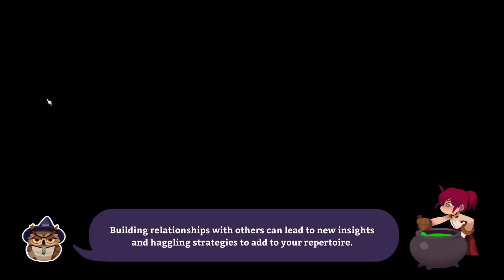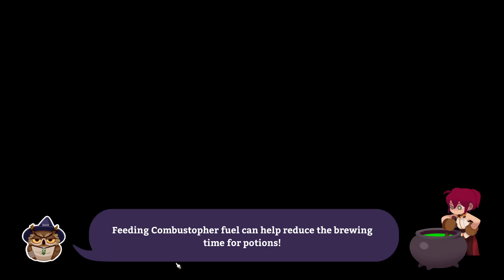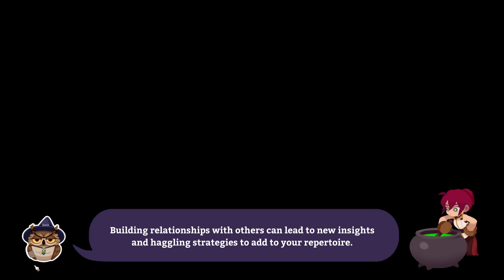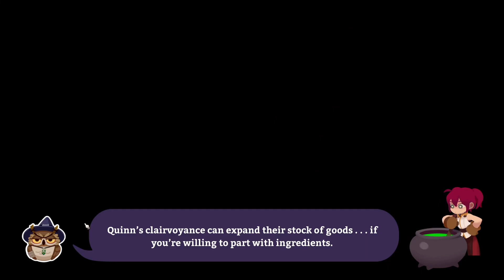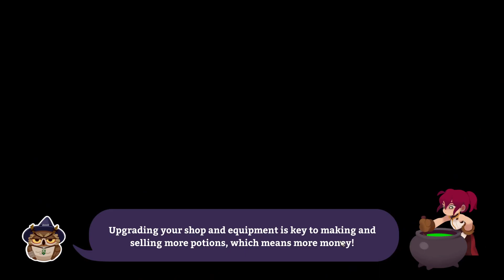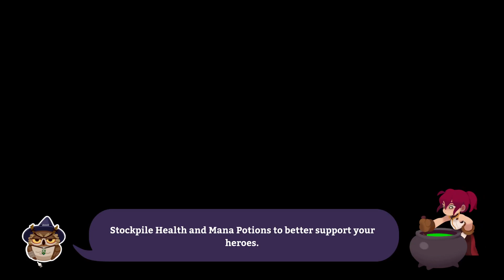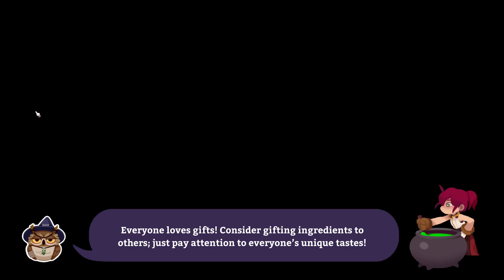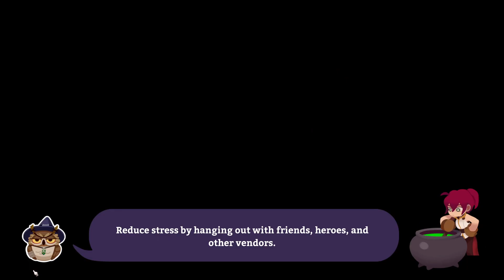[MMP] Potionomics (PART 4)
The Steam key for Potionomics was provided by XSEED Games! Many thanks!